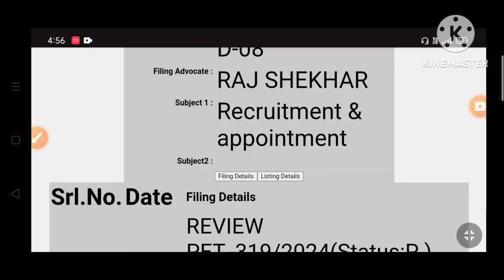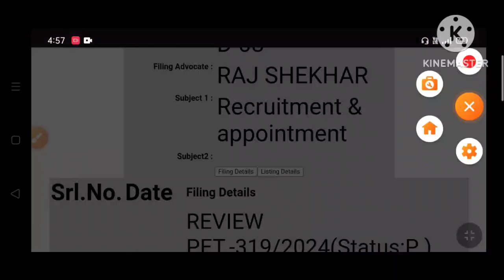ssc ssc cgl 2023 final result court case dismissed review petition supreme court